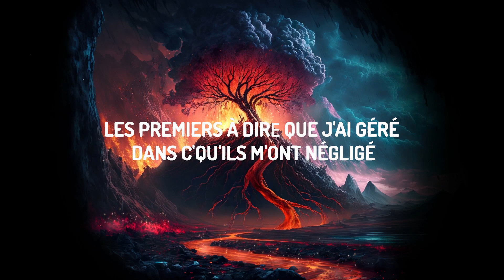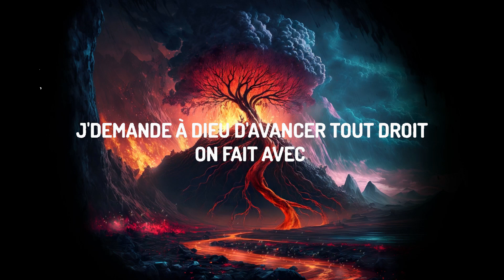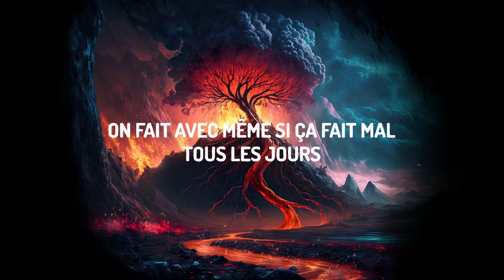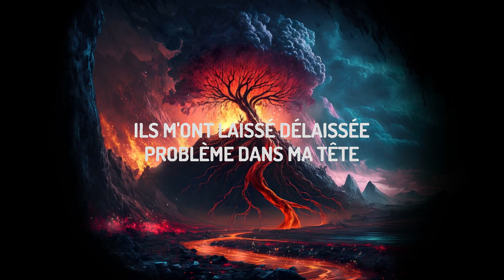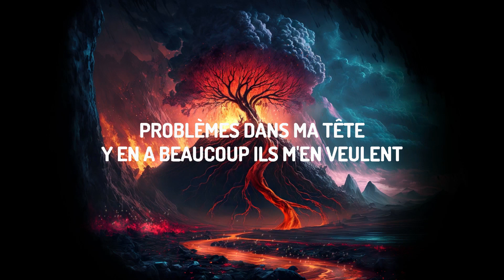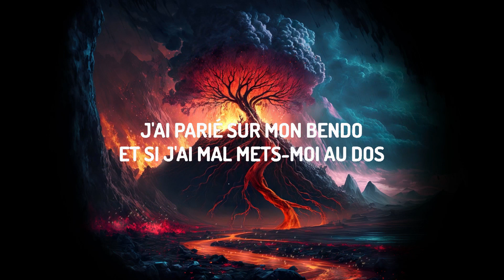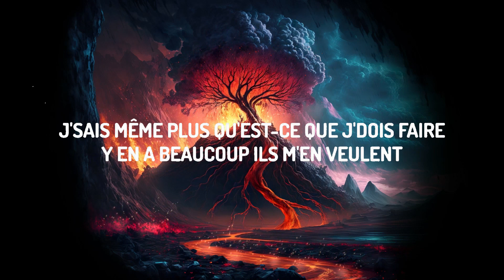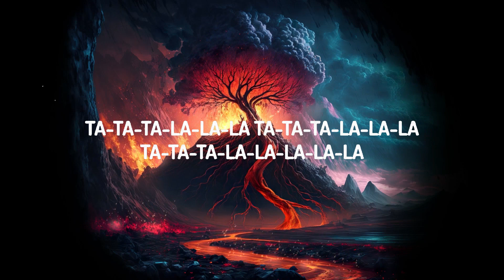Merveille - Citadelle (Paroles/Lyrics) | Vibe Guide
♫ Merveille - Citadelle
J'me balade dans ma citadelle

(Paroles/Lyrics):
(Chorus)
Ta-ta-ta-la-la-la, ta-ta-ta-la-la-la
Ta-ta-ta-la-la-la-la-la
Ta-ta-ta-la-la-la, ta-ta-ta-la-la-la
Ta-ta-ta-la-la-la-la-la
J'me balade dans ma citadelle, mais ma vie n'est toujours pas belle
Balade, citadelle, j'réponds que quand l'argent m'appelle
'ppelle (Eh), m'appelle
'ppelle (Eh), m'appelle

Mailler, la maille, elle m'a eu, mailler, la maille, elle m'a eu (Anh, anh)
Mailler, la maille, elle m'a eu (Eh), mailler, la maille, elle m'a eu
Ils m'ont laissé délaisséе, problème dans ma tête, les prеmiers à dire que j'ai géré parce qu'ils m'ont négligé (Ah, eh)
Parce qu'ils m'ont négligé (Ah, eh), c'qu'ils m'ont négligé (Ah, eh)
J'ai parié sur mon bendo, ici, j'ai ma mémoire au dos
J'ai essayé d'faire comme les autres, mais la nuit j'peux pas dodo (Ah, ah, ah, ah, ah, ah)
Trop d'problèmes dans ma tête, y en a beaucoup, ils m'en veulent
Problèmes dans ma tête, y en a beaucoup, ils m'en veulent
J'dois m'barrer, ta-ta-la-la, j'dois m'barrer, ta-ta-la-la
Donner mon cœur, j'peux pas, j'dois m'barrer, ta-ta-la-la
On fait avec même si ça fait mal
Tous les jours, j'demande à Dieu d'avancer tout droit (Oh, la, la, la)
On fait avec (Ah, yeah, la, la)
On fait avec (Ah)
Trop d'problèmes dans ma tête, j'sais même plus qu'est-ce que j'dois faire
Y en a beaucoup, ils m'en veulent, mais j'sais même pas c'que j'dois faire
Problèmes dans ma tête, j'sais même plus qu'est-ce que j'dois faire
Y en a beaucoup, ils m'en veulent, mais j'sais même plus c'que j'dois faire